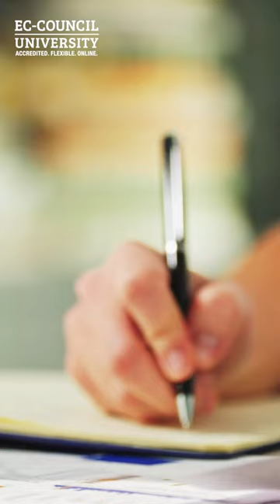How has this woman helped prevent cyber attacks?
As a part of our womensday celebrations, we bring you stories of 5 women who made history in the field of computing and cybersecurity.

Here, we will talk about the incredible DorothyDenning, a pioneer in cybersecurity and encryption who has dedicated her career to advancing the field of computer security. Dorothy's groundbreaking research and innovative thinking have shaped the way we approach cybersecurity, and her work has been instrumental in protecting sensitive information and preventing cyber attacks.
Dorothy has been recognized for her contributions with numerous awards and honors, including induction into the National Cyber Security Hall of Fame. She has also been a mentor to countless students and professionals in the field, inspiring others to pursue careers in cybersecurity and promoting diversity and inclusivity in the industry.
On this Women's Day, let us celebrate Dorothy Denning and all the women who have made significant contributions to their fields. May their legacies continue to inspire us to strive for excellence and equality. Cheers to the women who have shattered glass ceilings and paved the way for a brighter future!

EC Council University is accredited by DEAC and offers online Master's, Bachelor's and Certificate programs in Cyber Security. All our degree programs have industry certificates from EC-Council included within the program.

Our curriculum is fast-paced and ideal for students looking to build a career in the cyber security space. However, we understand that many of our learners from around the world juggle work, life and studies and hence made our programs flexible enough to accomodate our students' preferences.